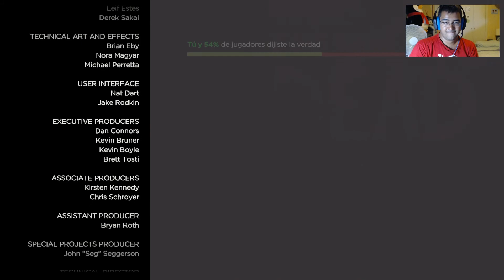TODO VA A IR BIEN (1-3/FINAL) Ep 1 A New Day - The Walking Dead Season One Telltale Games Series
TODO VA A IR BIEN - Después de ir a un difícil rescate a un motel de carretera, volvemos a la farmacia donde  todo va mal en peor, descubriendo muchos secretos y muchas puñaladas traperas, y al final dejamos ir a un conocidísimo amigo de dicha aventura.

Episodio 1: A New Day
Mientras un policía local lleva a Lee desde Atlanta hacia una cárcel, su coche patrulla atropella a un zombi, causando que se salga de la carretera y permitiéndole a Lee escapar, mientras presencia como los zombis atacan. Lee se refugia en una casa cercana, y encuentra que la joven Clementine está allí escondida, sus padres viajaron a Savannah antes de que el desastre ocurriera.

es la primera temporada del videojuego desarrollado y publicado por Telltale Games, que se encuentra basado en la popular serie de cómics creada por Robert Kirkman, Tony Moore y Charlie Adlard.
narra las vivencias del criminal condenado Lee Everett, un hombre que ha obtenido una segunda oportunidad de vivir en un mundo que se ha ido por completo al infierno. Con el peligro acechando detrás de cada esquina, proteger a una niña huérfana llamada Clementine puede ofrecerle la redención que busca en un mundo de verdadero horror.

Simples reglas para visitar y disfrutar del canal. “abajo explicación de cada una”

2) Directos/Streaming
3) yo tengo el mando
4) Spoiler = mala persona
5) Fuera de responsabilizo
6) Medios disponibles
7) Respeto
8) lo que se empieza, se acaba
9) Ayuda al canal

(2) Los directos son algo nuevo para mí y a menos que sea algo recurrente no serán muy a menudo,  lo que si se es que el respeto es importante y las faltas de respeto a mi o demás serán baneadas y borradas de inmediato.

(3) yo soy el que juego y soy consciente de que no soy el más “PRO”y a raíz de práctica de crea la destreza, así que yo juego por diversión y en compañía de vosotros. No pretendo hacer un tutorial ni un Gameplay explicativo “para eso habrán otros videos”, tampoco no me quitara el sueño no coger un coleccionable por no buscar o saltarme un logro por no hacerlo. Solo estamos para divertirnos, asustarnos y pasarlo bien. “y si, dije asustarnos que mucho y muy variados juegos habrán XD”

(4) Independientemente de que yo jugase en mi pasado algún título o no, aún existe gente que mediante YouTube descubre diariamente nuevas historias. Estaría bien si no arruines  con un SPOILER de lo que sucederá y de qué decisión/camino tomar, agradezco tu colaboración pero yo puedo solito y prefiero disfrutar de la experiencia del descubrimiento y de la prueba y error.

(5) Muchas de los juegos hoy día son de contenido muy polémicos, crudos o simplemente inapropiados. Así que yo lo traigo al canal porque me apetece y también porque creo que el público es bastante tolerante y que si no es apropiado para todo el mundo por temas de salud o edad también sabrán actuar en consecuencia.

(6) Soy consciente de que no cuento con una gran tecnología, ni tampoco con mucho tiempo, aun así hago lo que puedo con lo que tengo y por ahora me gusta mucho el resultado.

(7) Los Hatters son una problemática actual no solo en YouTube sino en comunicación social respecta. Y espero que tanto a mi como a los demás se traten debidamente dentro de lo que cabe en el canal para no perder la armonía de la comunidad ni desprestigiar a uno u otro, no se tolera ninguna falta de respeto a nadie y esto incluye tomar las medidas necesarias para hacer cumplir esto.

(8) independientemente de que el juego no cumpla con las expectativas de audiencia o entretenimiento me parece adecuado el acabarlo así cueste. Porque aunque ni a ti ni a mi nos guste, seguro habrá alguien que este ansioso por verlo.

(9) Cualquier ayuda, sugerencia o propuesta de títulos o demás está muy bien recibida. También las donaciones ayudan en parte a traer nuevo contenido y de mayor calidad

Por último, espero que tengan una gran velada y que disfrutemos de este vicio que son los videojuegos :)